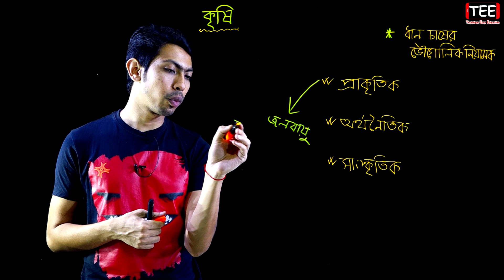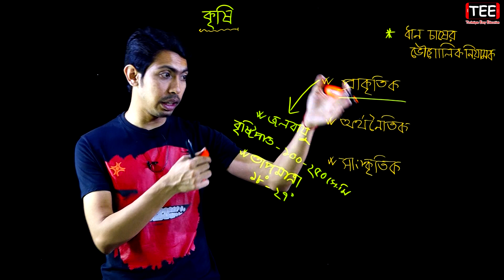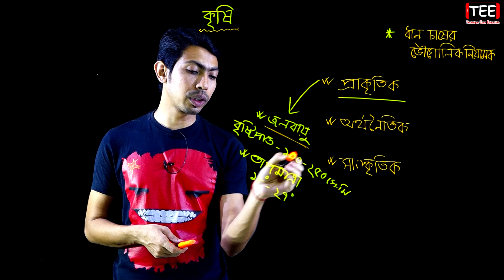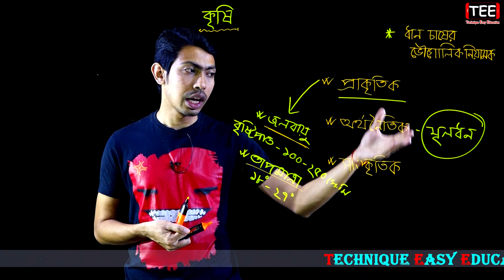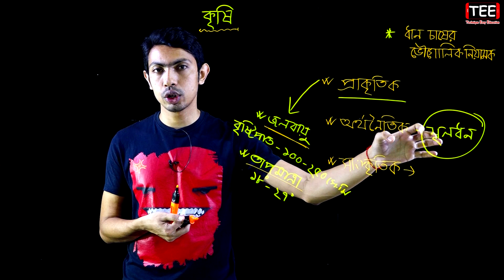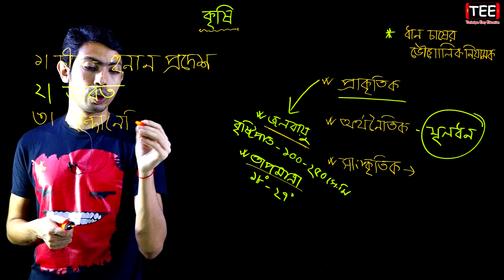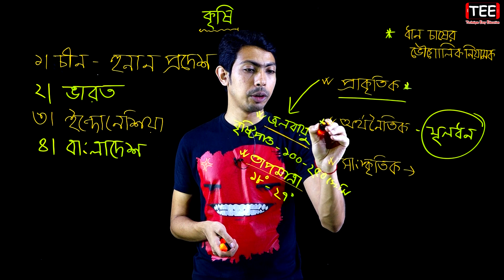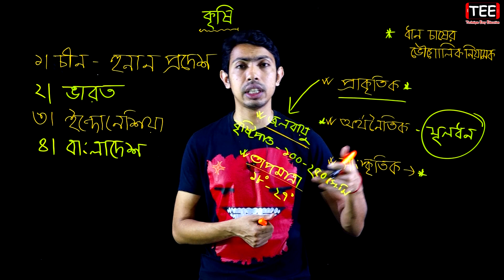ধান চাষের ভৌগোলিক নিয়ামক || HSC Geography 2nd Paper Chapter 4 (Part-2) ভূগোল ২য় পত্র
কৃষি কাজের ভৌগোলিক নিয়ামক
কৃষি